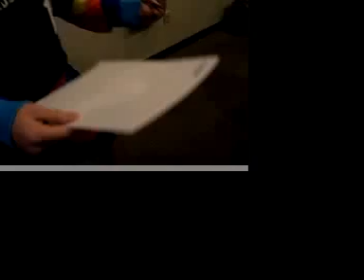The DA afterShow II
Intern Mr. Wiggles is sent out by the crew for a food run. When the order is bungled, hilarity ensues. Rated M (Moronic).